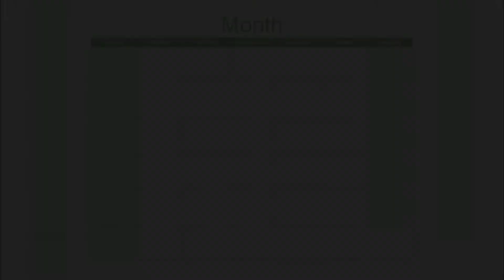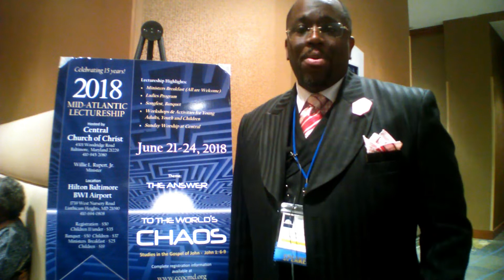"Caught Up In Chaos and Cannot See Christ" Bro. Chris Bradley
Bro. Chris Bradley
Minister of the 13th st Church of Christ

HEAR - ROMANS 10:17
BELIEVE - HEBREWS 11:6
REPENT - LUKE 13:3
CONFESS - MATTHEW 10:32
BAPTIZE - ACTS 2:38